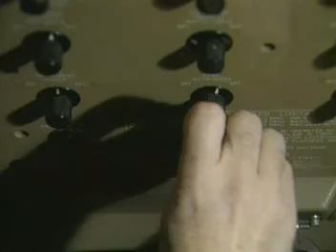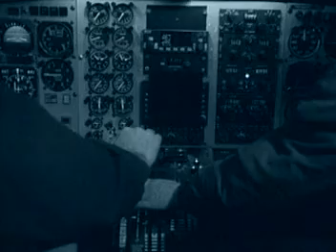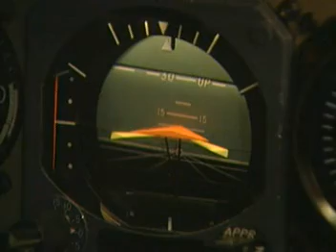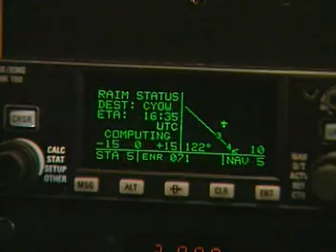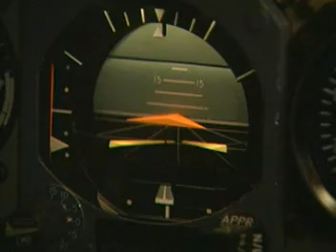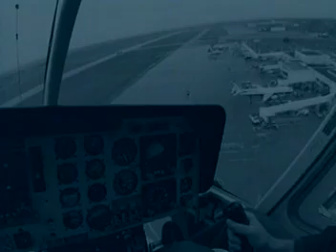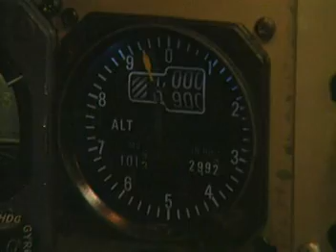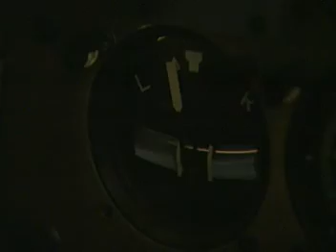Black Holes and Little Grey Cells - Spatial disorientation during NVFR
A video explaining traps and challenges that pilots face during flying VFR at night.

The transcript, alternate formats and accessible version of this video are available in the Video Gallery on the Transport Canada